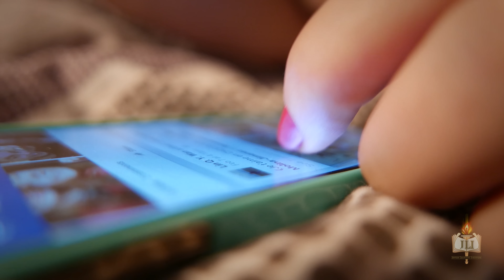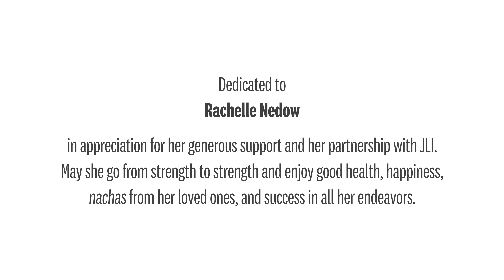The Secret to Tranquility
Stories from two Chabad Rebbes teach us the secret to tranquility.